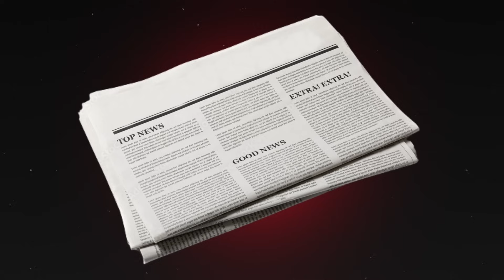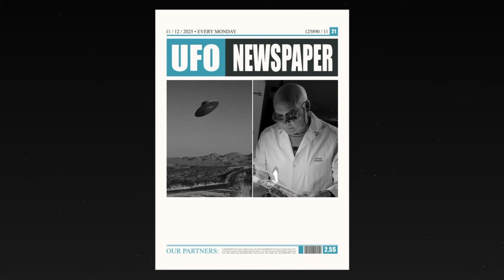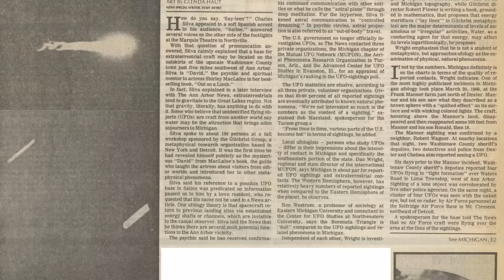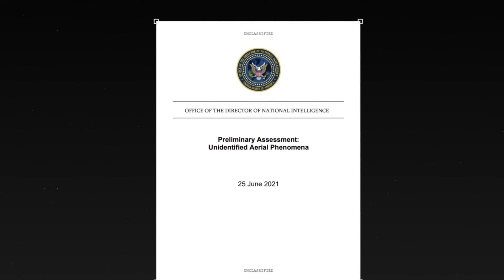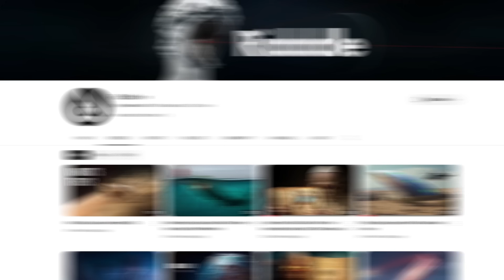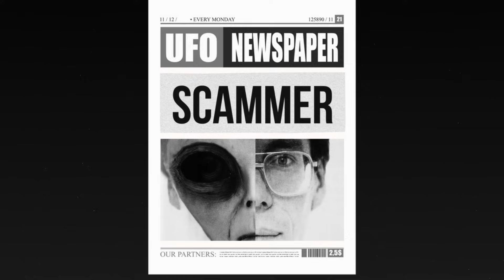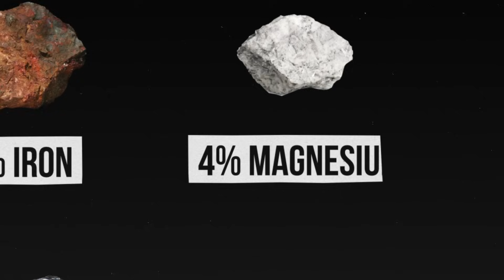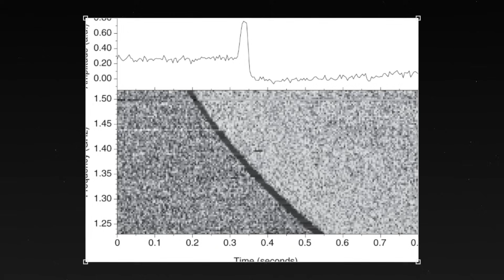Warum enthüllt das Pentagon gerade jetzt die Wahrheit über UFOs?